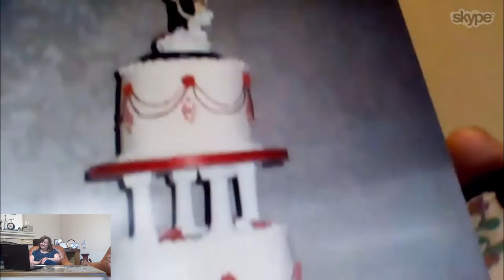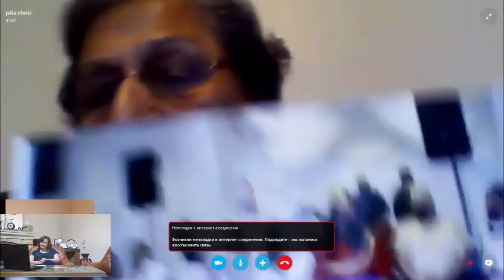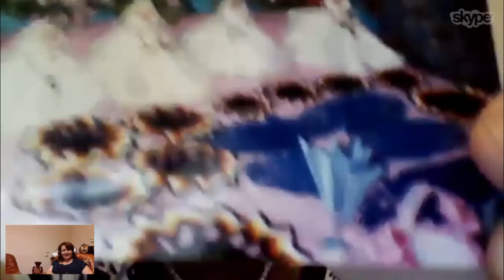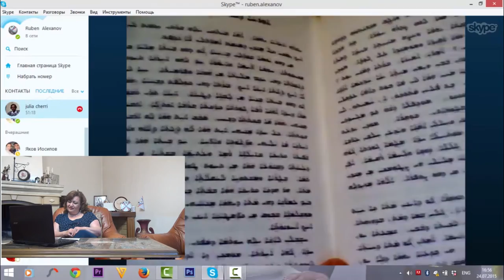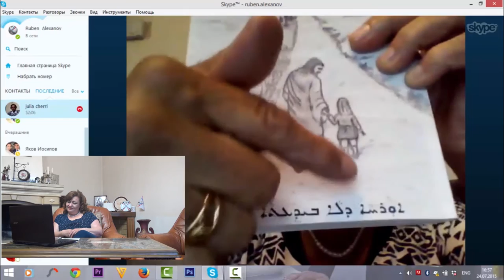Julia Cheri 2